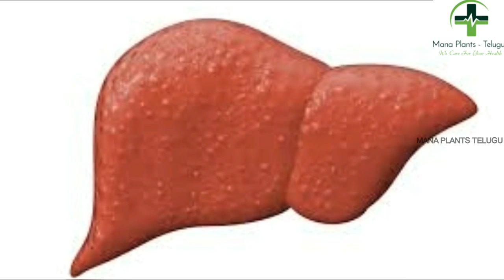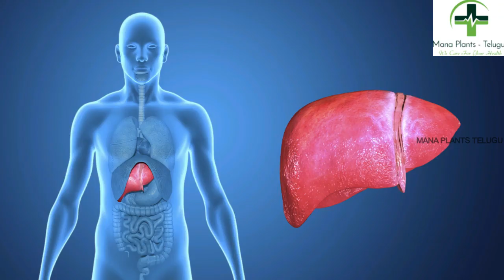Clean Your Liver With this drink and with these foods || mana plants telugu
Topic: Clean Your Liver With this drink and with these foods || mana plants telugu